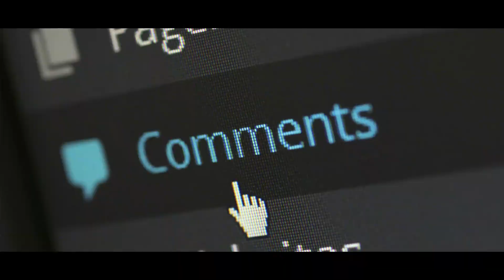Rakhi Sawant Performed Namaz | Rakhi Sawant Troll | Rakhi Sawant Latest News | Adil Khan Durrani